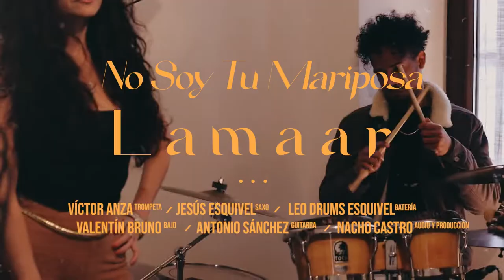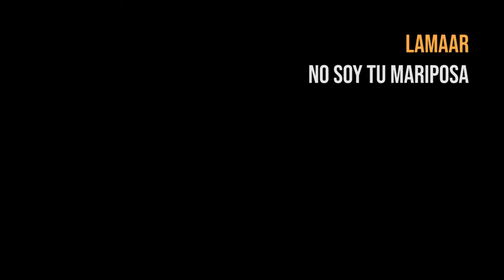LAMAAR - NO SOY TU MARIPOSA (Video Oficial) | Live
NO PARES MI PASO, QUE SEPAS UNA COSA
ESTOY HECHA DE ACERO Y NO SOY TU MARIPOSA

Publico esta canción en el día internacional de las mujeres para reivindicar el papel de la mujer en el mundo de la música y no solo.
Para que nuestras palabras, nuestras ideas y nuestras opiniones sean valoradas como merecen.
Para que no nos hablen por encima y que nos dejen el espacio para crecer en nuestras carreras.
Para que se normalice la posición de mujer como leader y creadora.
Para que no nos vean como objetos sexuales y para que no tengamos que tener miedo a ser libres sin ser juzgadas por nuestros cuerpos o nuestras acciones.
Para que no intenten apagar nuestra luz y no tengamos miedo a brillar.

LETRA :

Como te gusta pisarme los pies
Si ves que ando un poco rapidito
Y a lo mejor llego antes que tú
Y al verme delante te ves confundido

Como te gusta mandarme a callar
Aunque ahora ya no esté de moda
Entonces solo me hablas por encima
Si ves que ando un poco poderosa

Como te gusta ponerme verde
Para que llore delante de todos
Pero cuando te enteras que me estoy riendo
Te sale humo hasta de los ojos

Como te gusta sentirte el rey
Divinizado por todas las chicas
Pero si una te enfrenta con más valentía
Habrá que castigarla dado que te irrita, ¿no?

Como te gusta enseñarle a tu gente
El pedazo de mujer que tienes a tu lado
Como un niño coleccionista de cromos
Que más tiene y más se siente afortunado

Como te gusta enseñarme a vivir,
Tú que sabes todo y yo no se me nada
Pero veo que a ti se te cruzan los cables
Si ves que una leona manda la manada

Como te gusta tirarme la caña
cuando me conoces en todo mi esplendor
pero cuando mi luz empieza a molestarte
pasas de enamorado a MALTRATADOR

Como te gusta intentar fascinarme
Con tu escopeta de conquistador
Pero cuando ya ves que no puedes cazarme
Quieres transformar MI VIDA EN UN HORROR

Como te gusta hacerme pequeñita
Con tus frasecitas queriéndome hundir
Pero te cambia la cara cuando te das cuenta
QUE TU TESTOSTERONA NO ME PUEDE HERIR

Llena de barro mi blanco vestido
Agarra mi pelo y tapa mi grito
Todo lo que haces no te va a ayudar
Estoy en lo alto y no puedo parar

No pares mi paso
Que sepas una cosa

CREDITS

Bajo : Valentín Bruno
Guitarra : Antonio Sánchez

VIDEOCLIP : Producción de video y edición : Miguel Pernia y Tsarev Production

Ubicación : La Chara, Granada (ES)